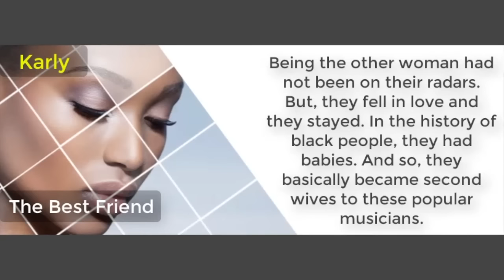The Witchdoctor: Meghan Markle's Blackish reality!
About Isobel Mitton

Isobel Mitton is a scifi/fantasy author of the “Across the Realm” scifi/fantasy book series. She also writes Erotic romance based on the Hip Hop world as Madeleine Mitton.

Isobel is Canadian and African. She is also a certified witchdoctor/traditional healer with clairvoyance gifts.

To this channel for psychic readings, Initiation classes from her tribe, the Zezuru, stories of Africa, and updates on her books.

KEEPING UP WITH MY YOUTUBE CONTENT.

Witchdoctor in the House – For psychic predictions.
Initiation classes – From the Zezuru tribe in Southern Africa.
Be the one – HIV awareness
Stories from an African village – Isobel shares stories of growing up while straddling urban Africa and rural Africa.
The Books – Isobel talks about her books, scifi/fantasy and erotic romance.

THE BOOKS:

COPY AND PASTE. MUCH EASIER THAT WAY COS I CAN’T GET THE LINKS TO WORK

Across the realm, Life always finds a way,  BY ISOBEL MITTON.
Across the Realm, When two tribes go to war, BY ISOBEL MITTON
Training Grounds, Year one BY ISOBEL MITTON

AVAILABLE ON SMASHWORDS AND OTHER RETAILERS.

The Show goes on BY MADELEINE MITTON
The Trophy Wife BY MADELEINE MITTON

FREE READING OF THE SIDECHICKS RULE SERIES:

Sign up at Booksiesilk.com

Side Chicks Rule Erotic book Series Channel

Isobel Mitton Channel

Witchdoctor in the house:

WHAT IS ZINATHA?

ZINATHA is an association of registered and licenced traditional healers comprising of spirit mediums, herbalists, faith healers & midwives.

Our role in the society includes:

Ensuring that society receives professional medical attention from registered & licensed practitioners.
Promoting use of traditional medicine as a natural remedy to various diseases.
Complementing the Ministry of Health's effort in bringing solutions to chronic diseases, eg HIV/AIDS & cancer.
Our services include:

Referrals to registered & licensed practitioners.
Sale of herbal medicines for HIV/AIDS opportunistic diseases, cancer, dysfunctional sexual health etc.
For more info get in touch on 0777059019/ 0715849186

ZINATHA HERBAL PHARMACY
For authentic and certified African traditional herbs , Come to 7 Scott rd. Hatfield, Harare, Zimbabwe.
Call or App 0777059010/ 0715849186

Please take everything I say and do on this Heading, “Witchdoctor in the house”  as unproven, and for your viewing pleasure only. None of it is true. Until science says otherwise. Let’s be skeptical to the end.